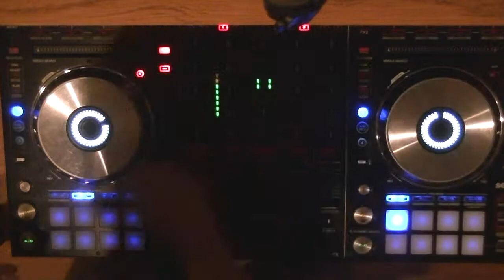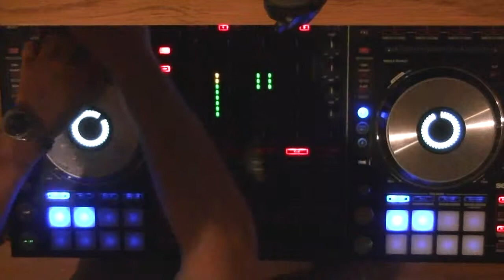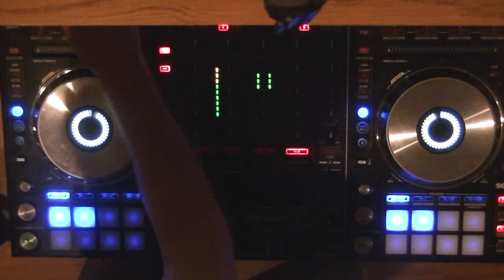[Electro] Kickin' Up A Notch Mix + Tracklist! [Pioneer DDJ-SX]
Hey people! Another mix, hope you enjoy it!

Tracklist:

1. Kustomiz3d - This is How it Goes (Hot Shit! Remix)

2. Thomas Vent - GLISCO (Original Mix)

3. Monkey Freakz & Mr. Hertzz - Nemesis (Against Humanity Remix)

4. Beef Theatre - Like This (Original Mix)

5. The Phat Crew, Monkey Freakz - Fast Reverse (Rocket Pimp Remix)

6. Orfaz - Home Run (Desmeon Remix)

7. Pane Mua - Powerstomp (Original Mix)

8. Darth & Vader - Howling (Original Mix)

9. Tony Rockwell & Artur White - Knockdown (Original Mix)